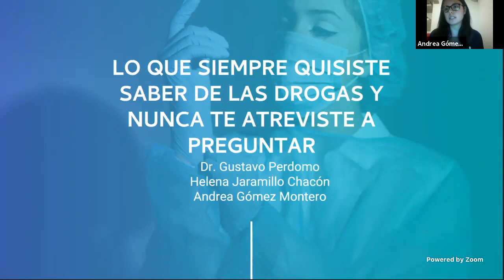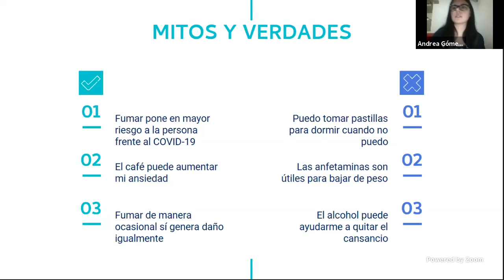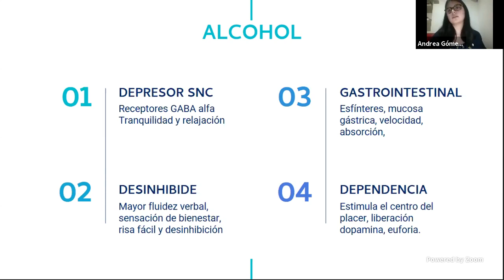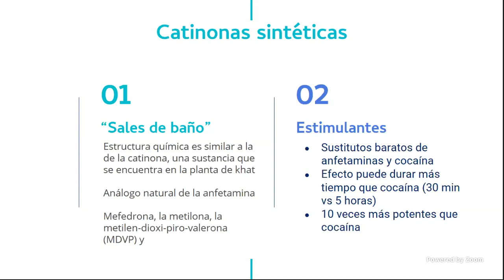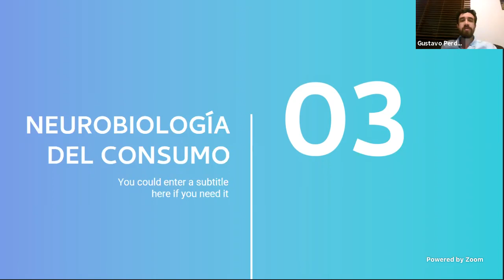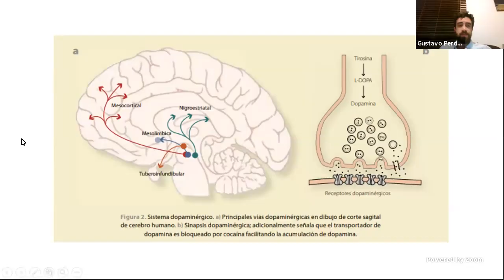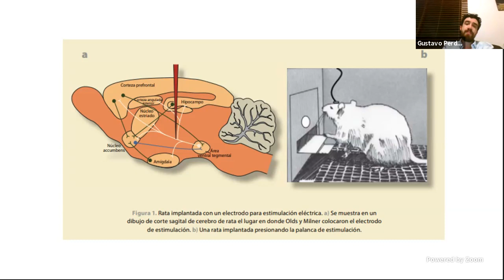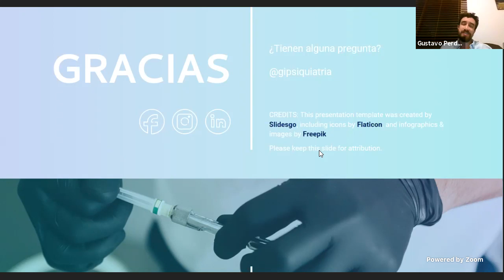Lo que siempre quisiste saber de las drogas, Dr. Gustavo Perdomo